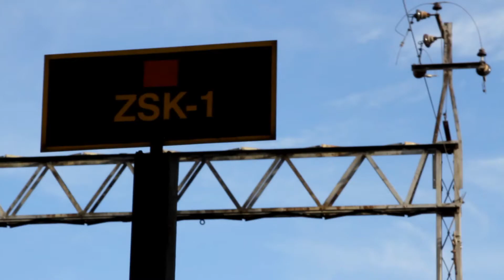[HD] 4 Dias em São Carlos (Trailer Oficial)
Trailer Oficial da viagem que eu fiz a São Carlos interior de São Paulo.